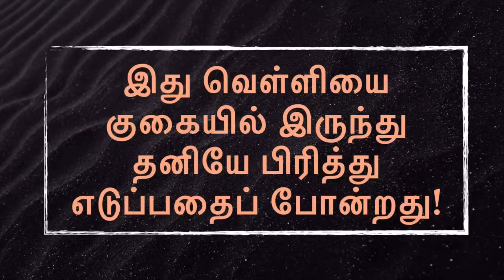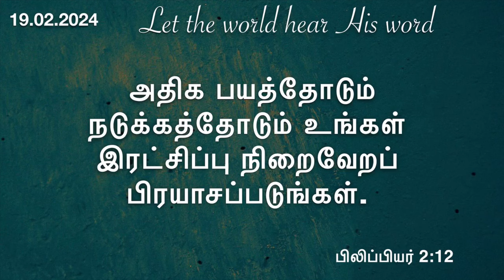பயத்தோடும் நடுக்கத்தோடும் பிரயாசப்படுங்கள்!